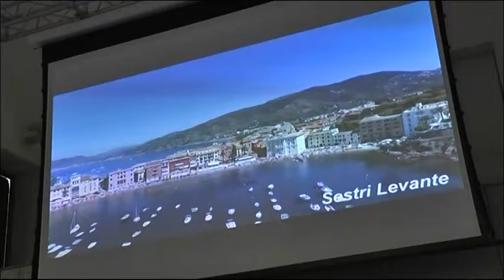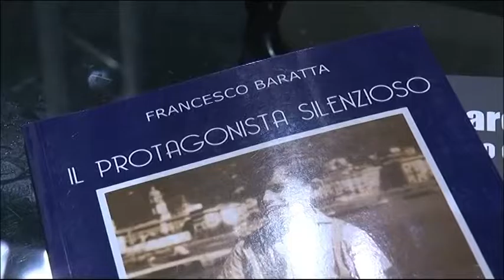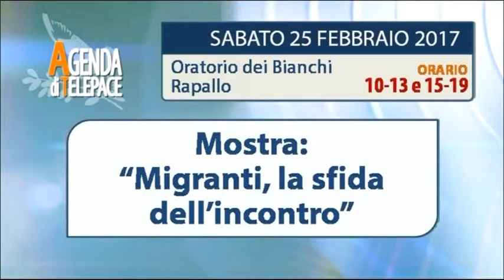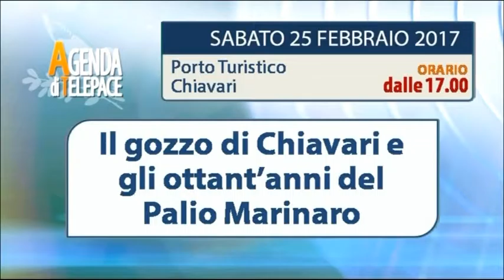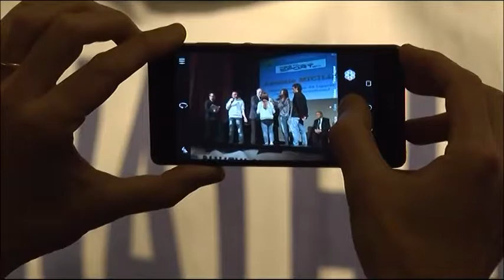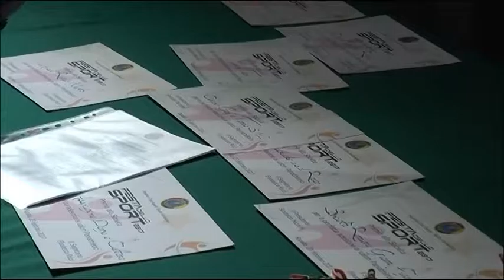TiGullioggi edizione del 24 febbraio 2017